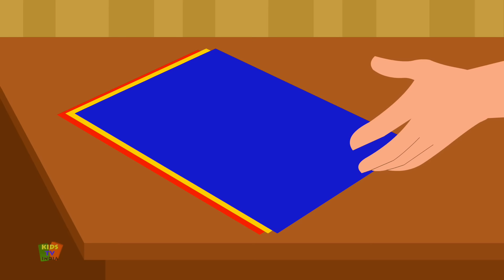Chhuk Chhuk Rail Chali | छुक छुक करती रेल चली | Hindi Poems | Hindi Nursery Rhymes | Bal Geet Hindi